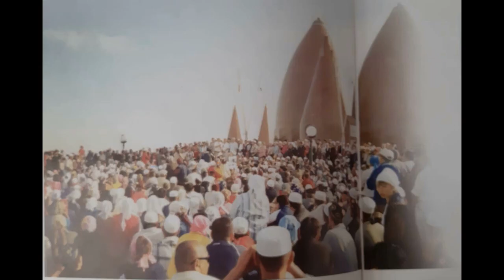Керуен ойпатты жерлерді аралап шайтанға соғыс ашу Бағиладан 1